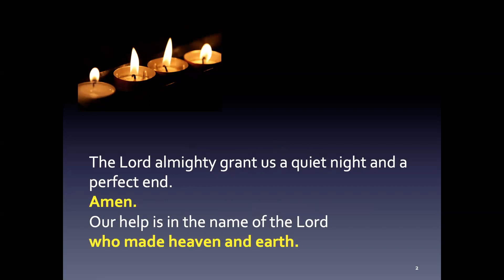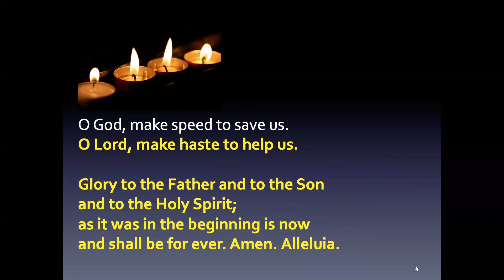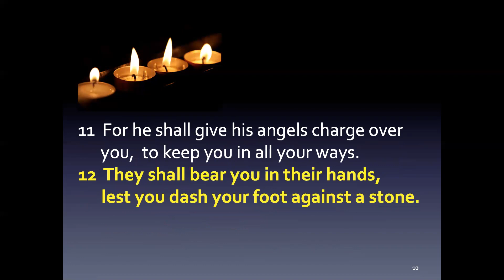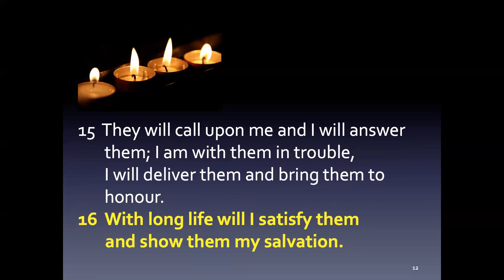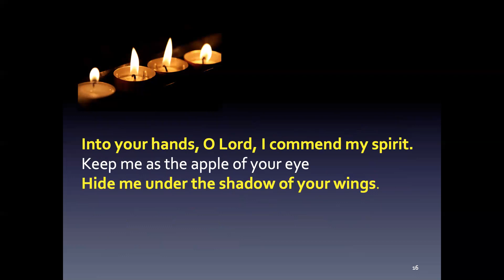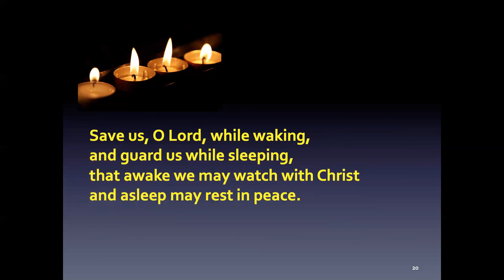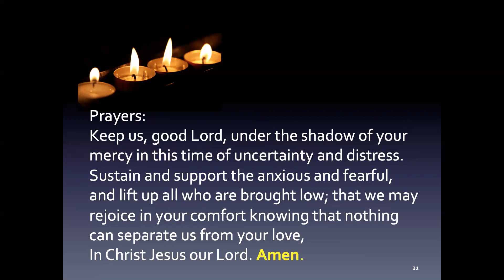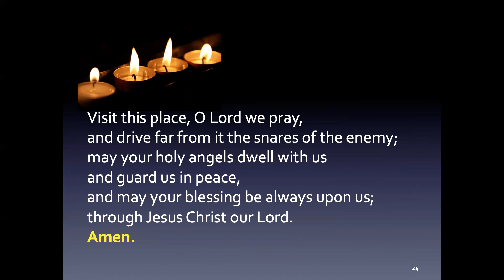Compline Service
A Compline service for home use at the end of the day